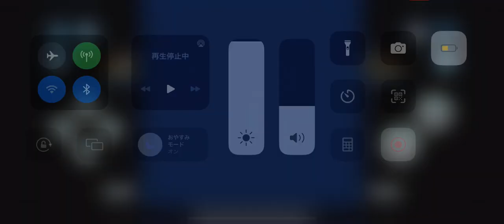平城京エイリアンをプレイしてみた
今回は平城京エイリアンをプレイしました
元はアーケード版なのだとか。